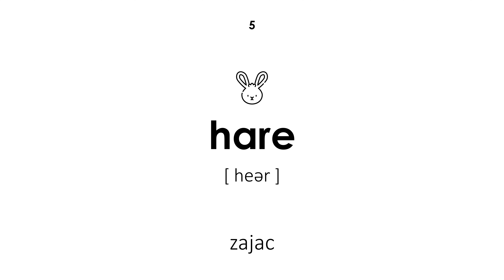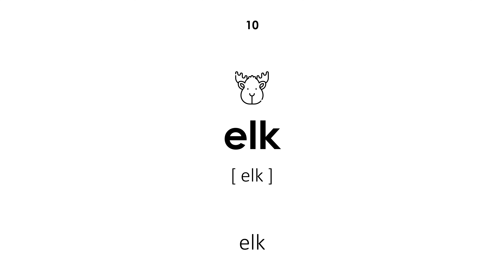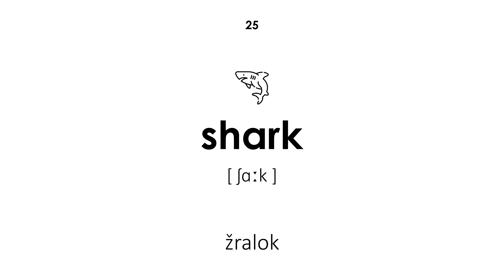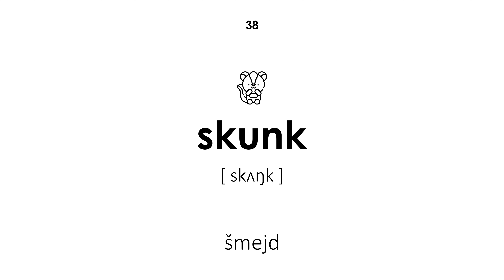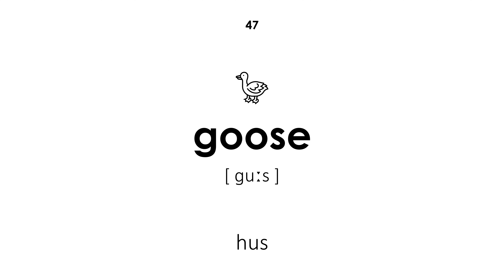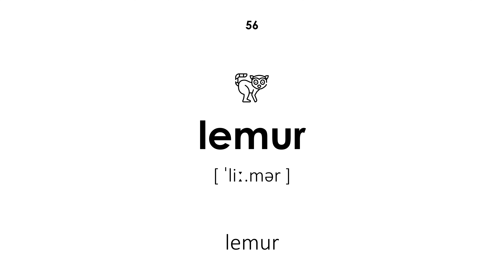Divoké zvieratá v angličtine (Ženský hlas)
Divoké zvieratá v angličtine. Všetky slová majú transkripciu a preklad zo slovenčiny do angličtiny. Táto lekcia bude užitočná pre deti aj dospelých. Učiteľ hovorí slová ženským hlasom.

Navigácia:

00:00 — Začiatok lekcie
00:19 — medveď
00:25 — vlk
00:30 — fox
00:36 — tiger
00:43 — zajac
00:49 — veverička
00:55 — jazvec
01:01 — bobor
01:06 — jeleň
01:11 — elk
01:17 — lynx
01:23 — medvedík čistotný
01:29 — leopard
01:35 — ježko
01:40 — tuleň
01:46 — kanec
01:51 — lev
01:57 — slon
02:03 — žirafa
02:09 — opice
02:15 — ťava
02:21 — klokan
02:26 — panda
02:32 — koala
02:38 — žralok
02:44 — delfín
02:50 — žaba
02:56 — had
03:03 — veľryba
03:10 — chameleón
03:16 — leguán
03:22 — slimák
03:27 — holub
03:33 — nosorožec
03:39 — plameniak
03:45 — panter
03:52 — zebra
03:56 — šmejd
04:03 — korytnačka
04:08 — motýľ
04:14 — chobotnica
04:21 — sova
04:25 — kačica
04:31 — tučniak
04:36 — rakovina
04:43 — krokodíl
04:47 — hus
04:54 — myš
05:00 — potkan
05:06 — červ
05:12 — hroch
05:18 — byvol
05:23 — hyena
05:29 — gopher
05:36 — svišť
05:42 — lemur
05:48 — kriket
05:54 — jedlík mravcov
06:00 — surikata
06:05 — netopier
06:11 — Koniec lekcie